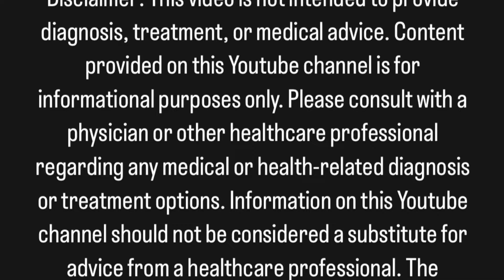Best Chuck Norris video ever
MyMorningKick.com/LIZ